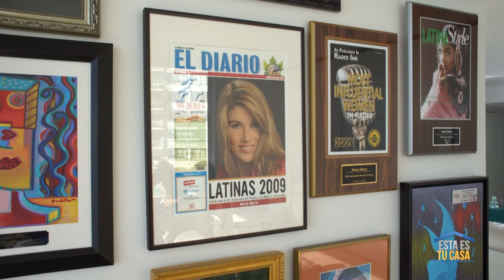Esta es mi casa: María Marín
María Marín, nos abrió las puertas de su bello apartamento en la exclusiva zona de Brickell. Ella nos cuenta que se toma tan a pecho la decoración. Que se demoró meses en encontrar el cuadro perfecto para una de sus paredes!